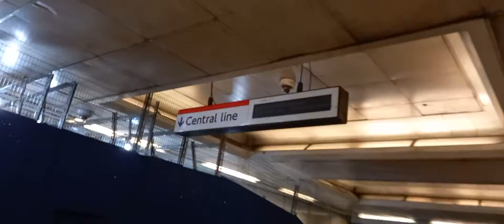Bank Station - Waterloo & City to Central Line Interchange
Filmed: 31st August 2022